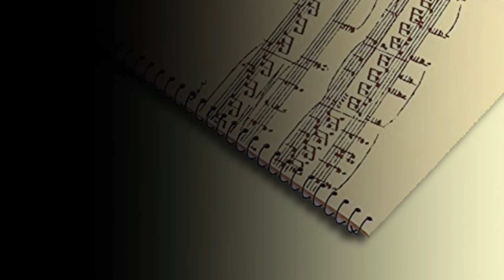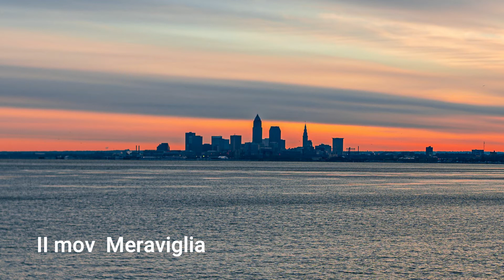SINFONIA N. 1 per Orchestra Sinfonica Virtuale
00:19 sospiro
04:17 meraviglia
09:14 sogno